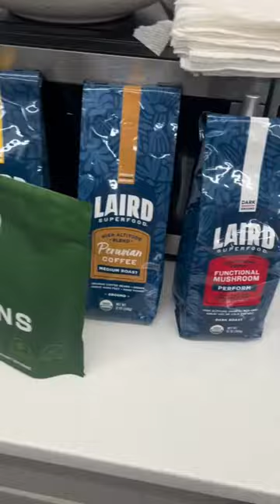Behind The Scenes Of Our Seasonal Shoot!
A little behind the scenes of one of our recent seasonal photoshoots🎃 ❄️ 🎄 Take a look to see how all the magic happens!